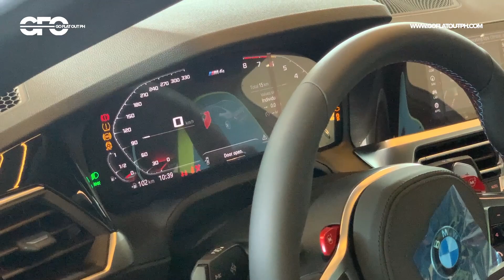2021 BMW M3 and M4 First Philippine Look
The all-new BMW M3 and M4 are finally here in the Philippines, and it aims to maintain its dominance in the high-performance compact luxury sport sedan/coupe segment.